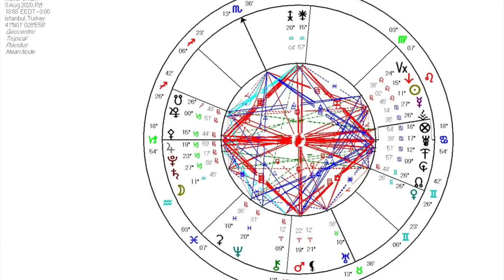Dolunay 3 Ağustos 2020. Demet Baltacı ile Astroloji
Kova Burcunda Dolunay 3 Ağustos 2020. Demet Baltacı ile Astroloji